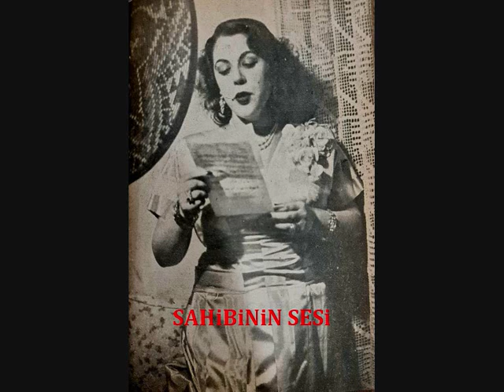Suzan Güven - Körfezdeki dalgın suya bir bak göreceksin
Anons : Suzan Güven

Körfezdeki dalgın suya bir bak göreceksin
Geçmiş gecelerden biri durmakta derinde
Mehtap, iri güller ve senin en güzel aksin
Velhâsıl o rüya duruyor yerli yerinde

Beste : Osman Nihat Akın
Güfte : Yahyâ Kemâl Beyatlı
Makam : Nihâvend
Usûl : Türk Aksağı